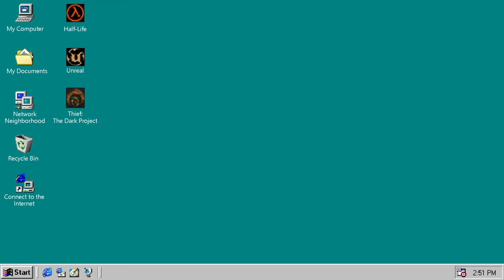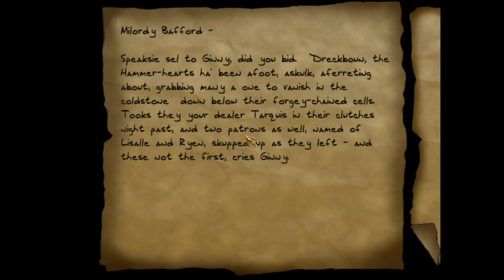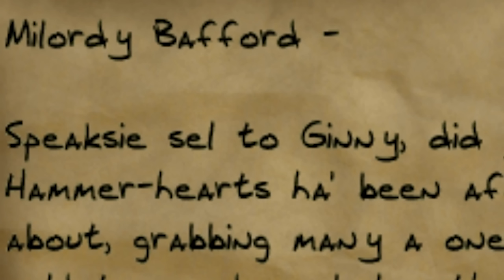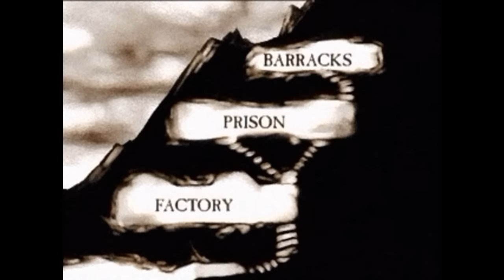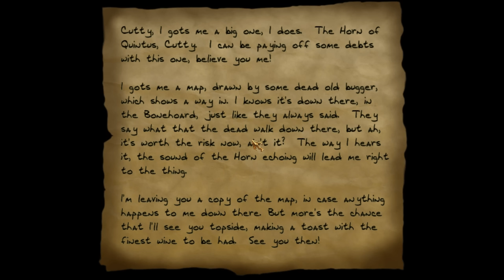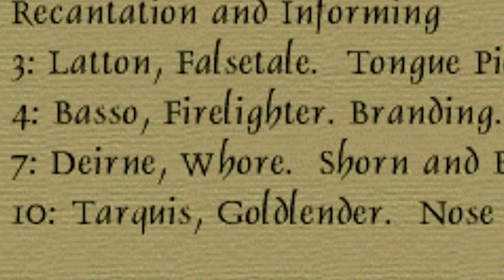Petty Thief #1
Just the wind I guess.